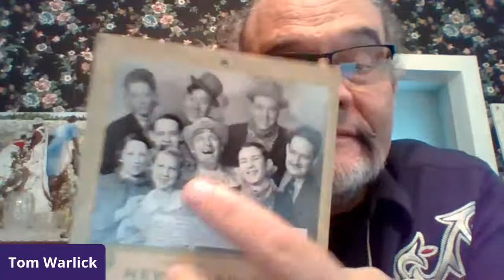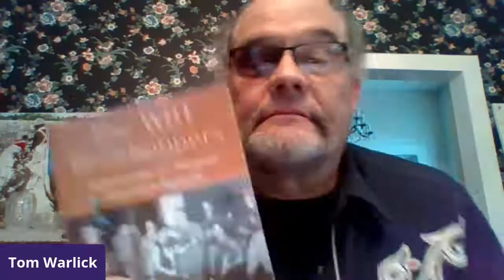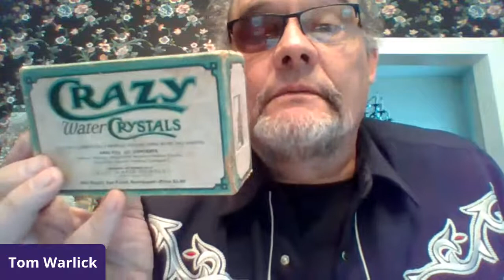Listening to Legends - Tom Warlick of The Briarhoppers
Live interview with Tom Warlick of The Briarhoppers on "Listening to Legends". Listening to Legends is a new livestream series by the NC Music Hall of Fame. Hosted by the NCMHOF - Debbie McPhatter & Veronica Cordle. To air Tuesday, August 25, 2020 at 7PM EST on Facebook & YouTube. Submit your questions to the inductees in the comments!

The Briarhoppers are a bluegrass band that formed in 1934 at WBT Radio in Charlotte, NC. This makes The Briarhoppers the longest-continuing bluegrass band in the world! Tom Warlick currently leads the band to carry on their tradition. The NCMHOF is proud to have the group as part of our 2020 class of inductees!